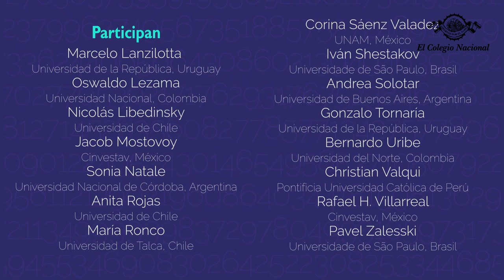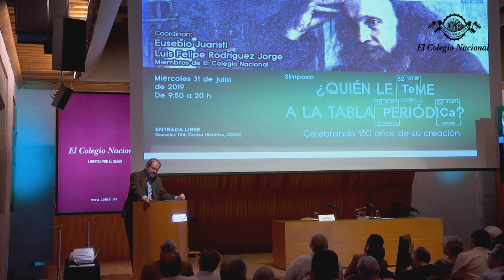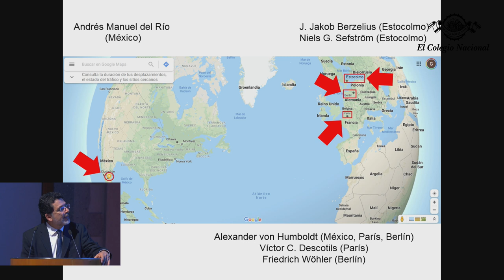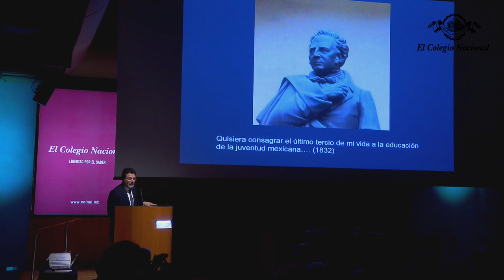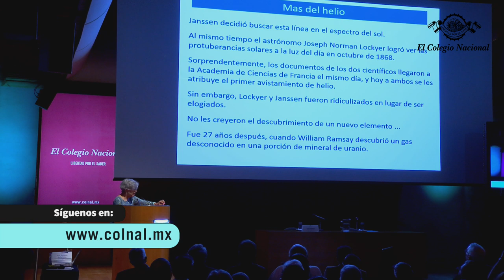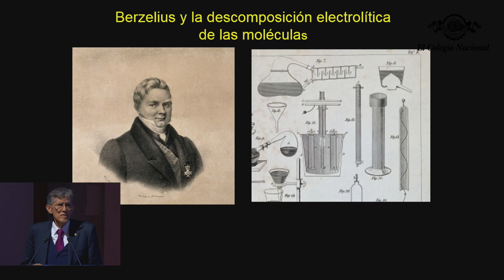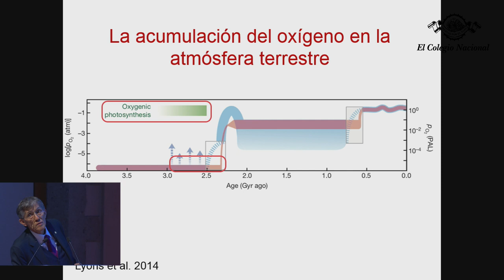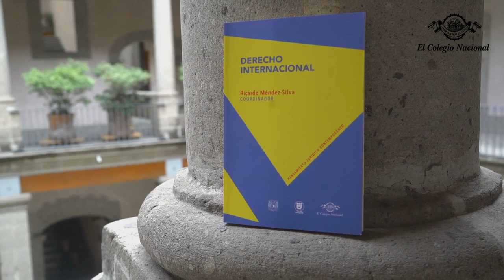¿Quién le teme a la Tabla Periódica? | Celebrando 150 años de su creación | Sesión vespertina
¿Quién le teme a la Tabla Periódica? | Celebrando 150 años de su creación

● La formulación de la ley periódica representó para la química el paso a una ciencia moderna capaz de predecir elementos nunca vistos, oídos, tocados, ni olidos: Eusebio Juaristi

● En la celebración  de la creación de la Tabla Periódica participaron los miembros de El Colegio Nacional: Eusebio Juaristi, Luis Felipe Rodríguez Jorge, José Antonio de la Peña, Antonio Lazcano Araujo, Manuel Peimbert Sierra, Juan Villoro y Mario Molina; así como los especialistas Rodrigo Patiño, Plinio Sosa, Guillermo Delgado y Silvia Torres

● Andrés Manuel del Río, el químico hispano-mexicano que descubrió el elemento 23 de la Tabla Periódica

La sesión de conferencias vespertina inició con la participación del colegiado Juan Villoro, quien habló sobre El sistema periódico de Primo Levi, “el mayor escritor que desde la ficción ha trabajado la química, cuya novela fundamental, escrita en episodios por momentos autobiográficos, se llama El sistema periódico y pudo haberse traducido como la Tabla Periódica”. Villoro discurrió sobre la biografía del autor judío al que calificó como uno de los más grandes memorialistas del siglo XX y su relación con la química, disciplina que ejerció dentro del campo de concentración nazi. “Levi deseaba disponer de un lenguaje capaz de separar, pesar y distinguir, virtudes del especialista en química”, agregó el escritor.

Guillermo Delgado Lamas, investigador especializado en química orgánica, participó con la conferencia El elemento químico que descubrió un hispano-mexicano, en la cual narró las vicisitudes alrededor del descubrimiento del elemento 23, conocido como vanadio, por parte de Andrés Manuel del Río en 1801 a partir de un mineral denominado plomo pardo de Zimapán. Para su relato, Delgado Lamas resaltó la creación del Real Seminario de Minería, hoy Palacio de Minería, “primera casa de las ciencias, no solamente en México, sino en América”, lugar donde del Río fue catedrático de mineralogía. También discurrió sobre el hecho de que el crédito de su descubrimiento y bautizo está envuelto en una polémica que involucra a químicos europeos como Sefstrom y Berzelius, quienes se adjudicaron el descubrimiento del elemento y lo bautizaron con el nombre que ahora se conoce: “cuando uno consulta, por ejemplo, la enciclopedia británica, todo el mundo da el crédito a Andrés Manuel del Río, de tal manera que el nombre no es el que del Río propuso, pero sí se reconoce su hallazgo”.

Por su parte, la investigadora emérita Silvia Torres Peimbert dictó la conferencia La Tabla Periódica en la astronomía, que cerró la línea abierta por Manuel Peimbert Sierra y continuada por Luis Felipe Rodríguez Jorge, en la que habló de la historia de la espectroscopía y la presencia de distintos elementos químicos en las estrellas. En la última parte de su charla hizo expuso algunos “casos especiales” de detección de elementos en astronomía. “La espectroscopía ha ido de la mano con la astronomía. En el sol, en todas las estrellas, en el gas interestelar y en la tierra hay los mismos elementos que en el Sistema Solar”, concluyó la científica.

La última ponencia del simposio, ¿Dónde quedó el flogisto?, corrió a cargo del colegiado Antonio Lazcano Araujo: “yo tengo una afición desmedida por las teorías que alguna vez fueron, los puntos de vista que hemos abandonado en ciencia. La idea del flogisto me parece extraordinaria porque cuando finalmente va madurando el conocimiento científico para llegar al punto de comenzar a plantear tablas periódicas, resulta que el flogisto ya se había quedado atrás y perdimos una teoría con una estética deslumbrante”. Al hacer el recorrido histórico de la idea del flogisto, sustancia invisible que supuestamente existía en todas las cosas materiales y que explicaba su combustión, antes del descubrimiento del oxígeno, también recalcó las relaciones entre el arte y la ciencia, que según el biólogo hemos perdido.

Al finalizar el simposio, el coordinador Luis Felipe Rodríguez Jorge anunció la elaboración de un libro que recoja las participaciones de la actividad.